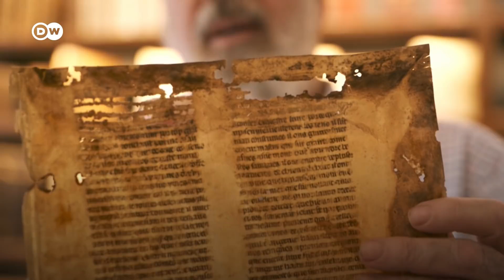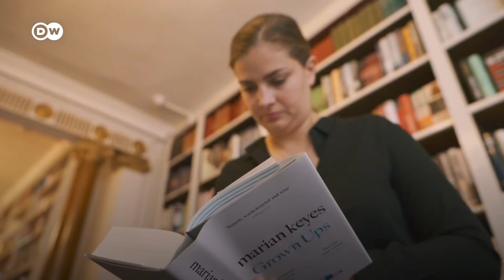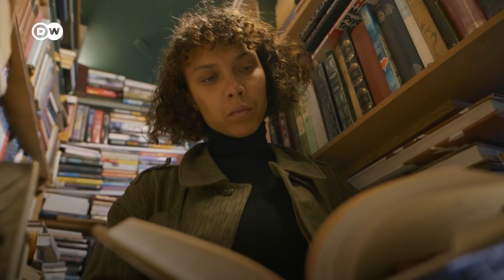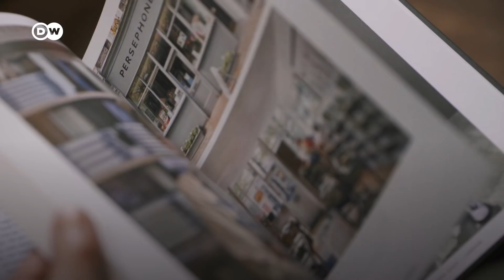Dünyanın en güzel kitapçıları - DW Türkçe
Corona salgını nedeniyle kitap piyasası da krizde. Özellikle küçük kitapçılar, büyük çevrimiçi sağlayıcılara ve e-kitaplara karşı kendilerini savunmanın giderek zorlaştığını düşünüyor. Fotoğrafçı Horst A. Friedrichs, kitapların hala bir geleceği olduğunu kanıtlamak adına dünya çapındaki en özel ve en güzel kitapçıları fotoğrafladı. Ve onları bir kitapta topladı.